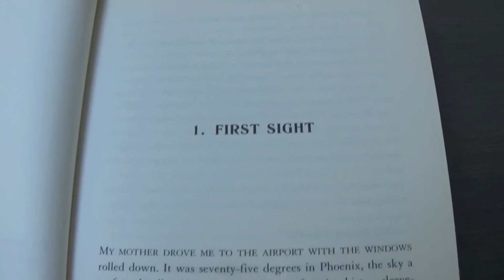How To Read Twilight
Today I show you how to correctly read Twilight. Many people think they are reading Twilight correctly, but in fact they aren't. Reading Twilight incorrectly can be extremely dangerous. Billions of people each year severely injure themselves using incorrect Twilight reading techniques. This must come to a stop. Please follow the step by step instructions very carefully.

Everyone has been reading Twilight incorrectly! Please SHARE the correct reading method around!

Know someone that isn't reading Twilight correctly? Link them to this video!

HowToBasic howtobasic How To Basic